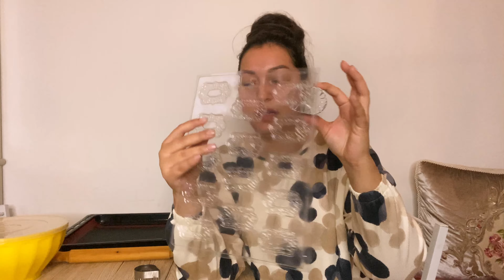وخا أوروبا كنخدم بحرفة بلادي🤩 5 بلاطوات صابلي بريستيج كيحماقو كلياني👌 225 حبة ف 5 أشكال منضر و مذاق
❤️مرحبا بيكم نتمنى نكون خفيفة على قلبكم ❤️متنساوش تواصلو معيا برسائلكم و اقتراحاتكم على حساب انستغرام اسفل الفيديو)